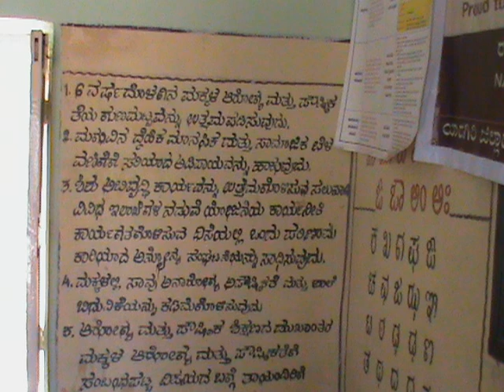Brahmalambika video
Brahmalambika madam sharing the openin.